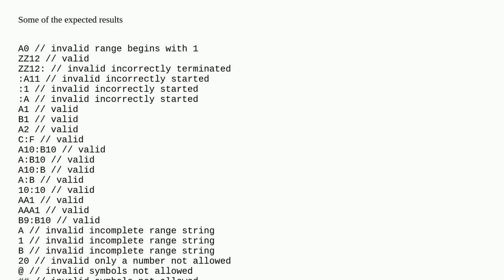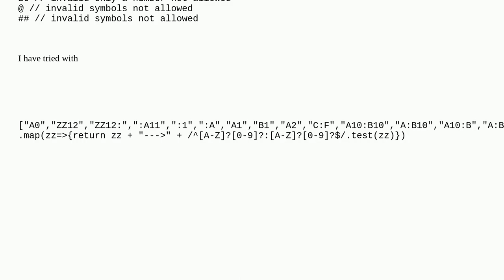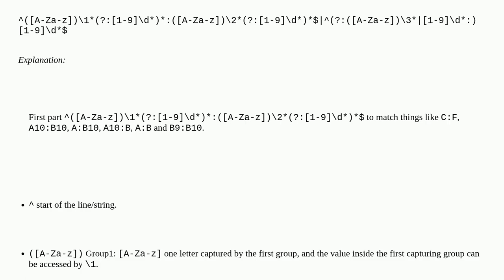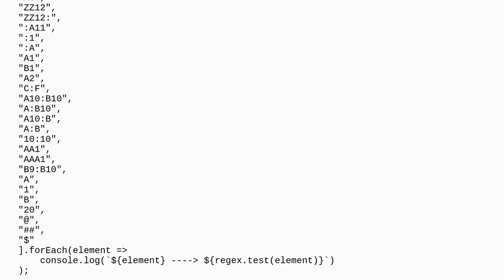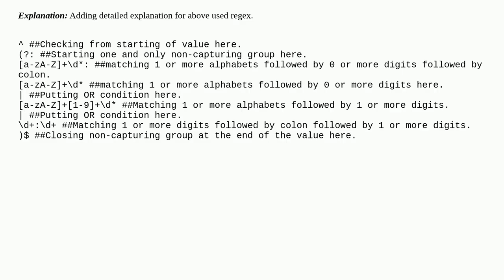Validate a gsheet/excel relative range string using js regex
A special thanks goes out to the community

  regex javascript